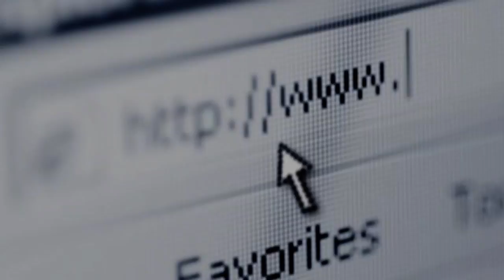infobroker.de Research Services worldwide Trailer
infobroker.de provides for clients worldwide information about companies (Company Credit Reports), market and trademark data. Using infobroker.de information services is ordering like a book or dvd. There are no membership fees or additional costs by using infobroker.de information services.